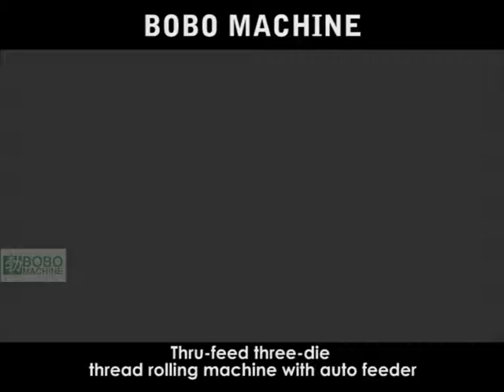Thru feed three die thread rolling machine with auto feeder